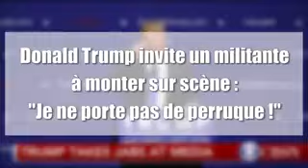Donald Trump fait inspecter ses cheveux : "je ne porte pas de perruque !"